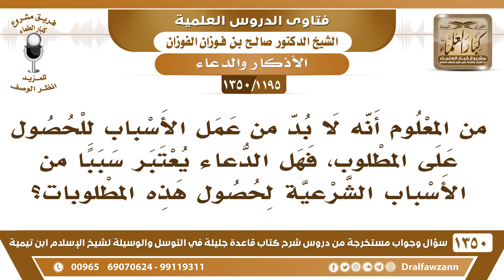[1195 /1350] هل الدعاء يعتبر سببا من الأسباب الشرعية للحصول على المطلوب؟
-[1195 /1350] السؤال: من المعلوم أنه لا بد من عمل الأسباب للحصول على المطلوب، فهل الدعاء يعتبر سببًا من الأسباب الشرعية لحصول هذه المطلوبات؟
الجواب: بلا شك هذا عمل من الأسباب هو عبادة لله، وسبب لحصول مقصودك.
للاشتراك في قناة الشيخ صالح الفوزان
أسئلة وأجوبة من شرح قاعدة جليلة ( 1350 ) مقطع

للاستفسار والإقتراحات والدعم
رئيس الفريق
لمشروع كبار العلماء